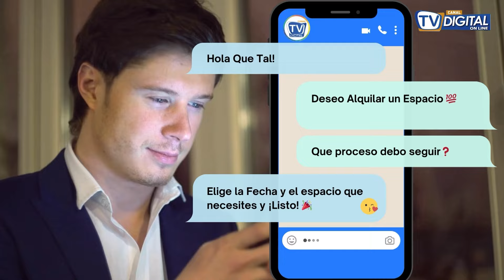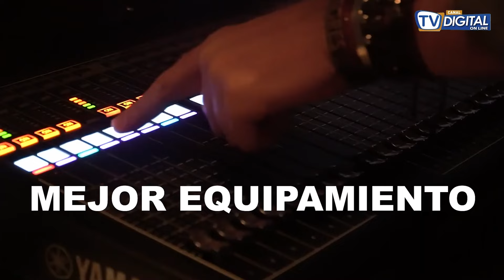ECUADOR GOLEA A BOLIVIA 4-0 EN EL MONUMENTAL | EL ÍDOLO DEL ASTILLERO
👉ÍDOLO DEL ASTILLERO
Un programa deportivo, con lo más actual en el futbol nacional e internacional

- Conductor: Ángel Cabrera
- Producción: Michael Sánchez
Síguenos